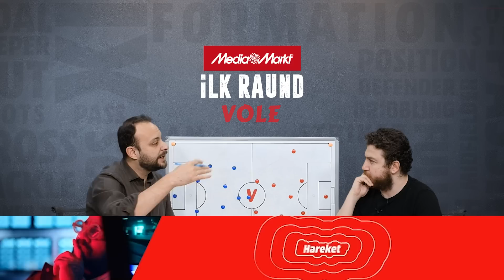Avrupa’da en ileri gitme ihtimali olan takımımız Fenerbahçe | Uğur K. & Onur T. | İlk Raund #1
Uğur Karakullukçu ve Onur Tuğrul, MediaMarkt'ın sunduğu İLK RAUND’da Fenerbahçe’nin Dinamo Kiev’e karşı oynayacağı maçı değerlendirdi.

“Avrupa’daki temsilcilerimiz arasında en ileri gitme ihtimali olan takımımız Fenerbahçe”
“Fenerbahçe, Rennes’den artı 1 averaj önde”